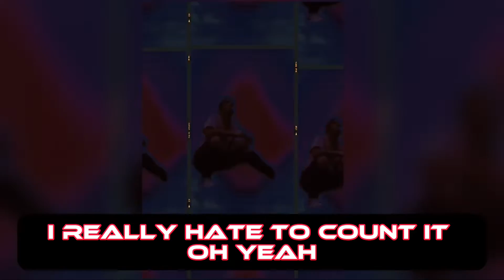DeeTrvp - CArrY oN (OFFICIAL LYRIC VIDEO)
Artist channels

Lyric videos Yeat DeeTrap Atlanta rap